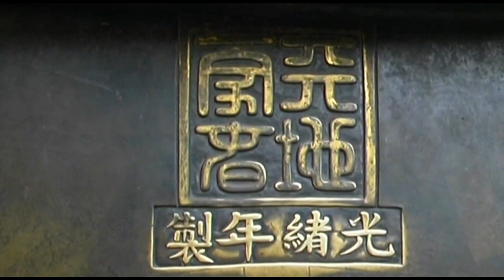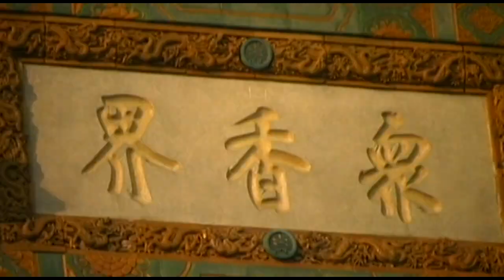Yihe Yuan Vacation Travel Video Guide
Travel video about destination Yihe Yuan.
The former summer palace of the Late Empire Dynasty of Yihe Yuan is located among the northwestern outskirts of the Chinese capital of Peking. It is also known as 'The Garden of Harmonious Pleasures'. However, a number of buildings have managed to survive the ravages of time. In 1860 the Opium Wars reached the summer palace of Yihe Yuan. Western colonial troupes devastated the Chinese Garden and destroyed numerous buildings. Reconstruction of the pavilion was due to the Emperor's widow, Cixi. After the death of her husband, Ianfeng, in 1861, the empress took control of the empire and subsequently ordered the restoration of the buildings that were destroyed during the OpiumWars. The dominant 'Longevity Hill', known as Wanshou Shan, is crowned by a 41 metre high pavilion, The Tower Of Buddhist Virtue that was built in 1750. For many years a cruise on Kunming Lake has not been reserved solely for the former family of the emperor as it is now frequented by tourists from around the world. The widow's favourite haunt was the Marble Boat from which she enjoyed the magnificent view across the lake. In spite of past military destruction, the natural beauty of the elegant gardens of the Yihe Yuan Palace has been extremely well preserved.